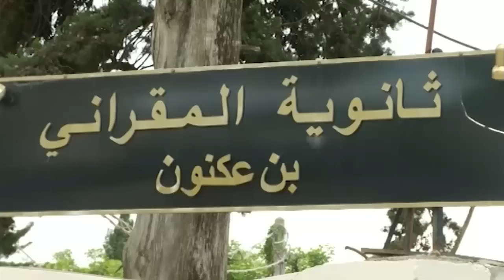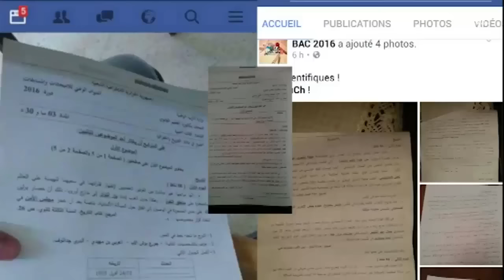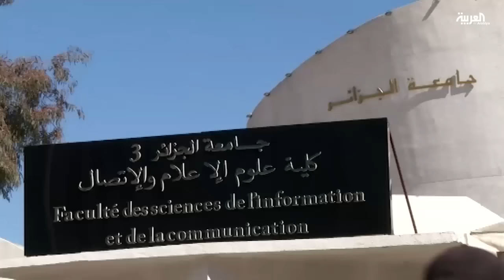الجزائر تقطع الانترنت لمنع الغش في الاختبارات